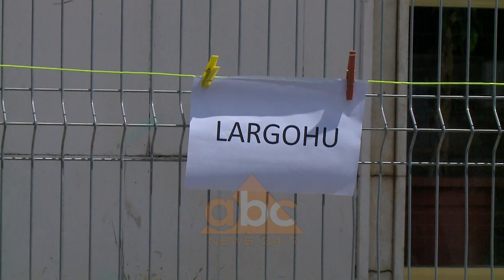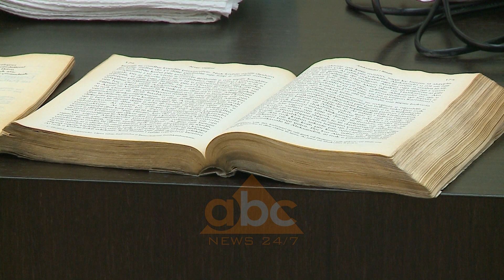Shoqeria civile proteston para Bibliotekes Kombetare | ABC News Albania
Përfaqësues të Shoqërisë Civile me panakarta, libra  dhe tharëse flokësh në duar kanë protestuar përpara Bibliotëks Kombëtare duke kërkuar largimin e drejtoreshës Persida Asllani. Sipas tyre brenda 15 muajsh ky institucion është përfshirë nga zjarri, ku u dogjën mijëra  libra dhe sëfundmi 12 mijë libra u përmbytën nga reshjet e shiut. /abcnews.al